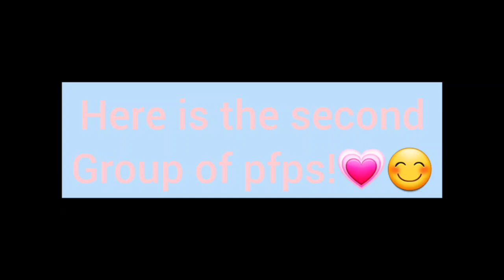Here they are!😜